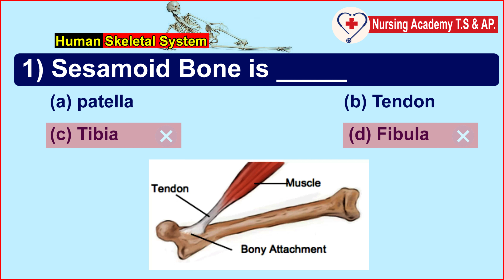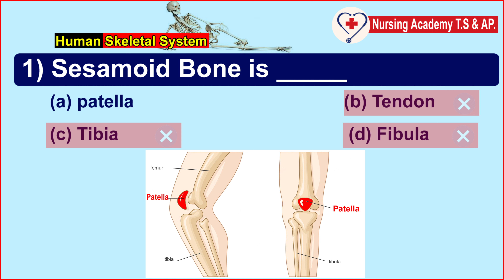Sesamoid Bone ll Staff Nurse Exam Question & Answers 2022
Sesamoid Bone is _________
(a) Patella ( b) Tendon ( c ) Tibia (d) Fibula